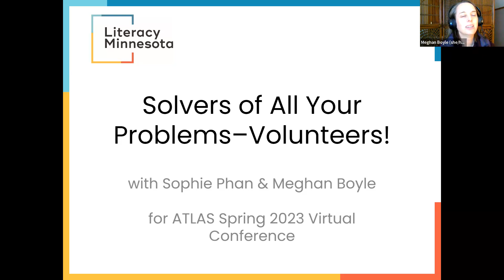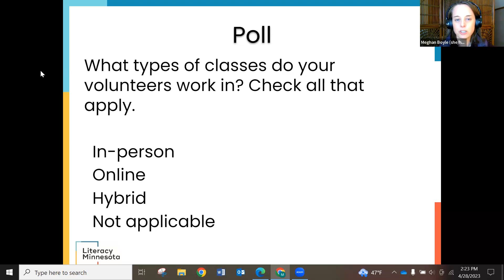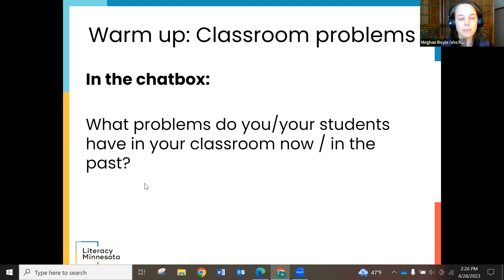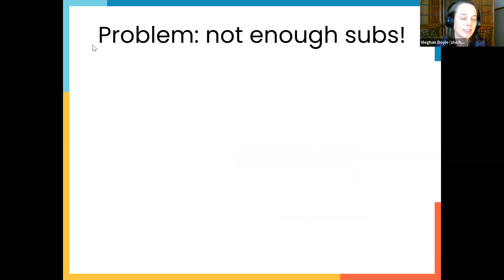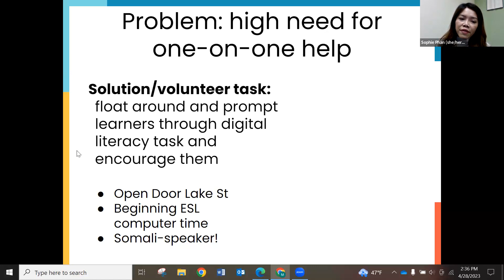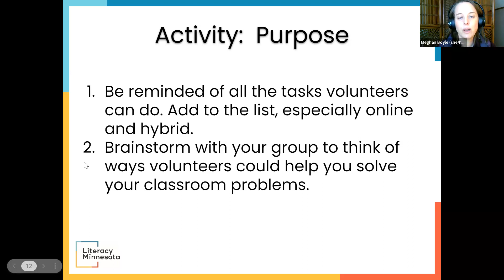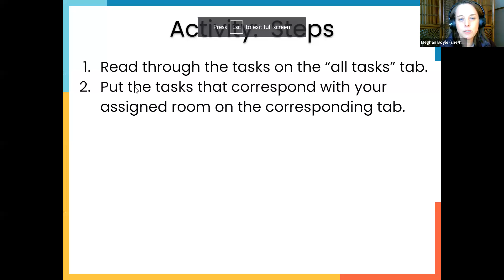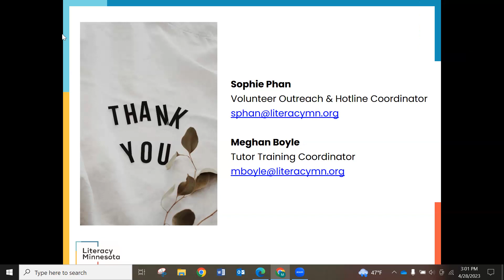Solvers of All Your Problems–Volunteers!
2023 Statewide Virtual Conference - 4/28/23 - ATLAS
Presented by Meghan Boyle and Sophie Phan, Literacy Minnesota

When asked what their classroom struggles are, coordinators and teachers often say things like the following: “It’s hard to engage everyone in this multi-level class. I have trouble incorporating learners who arrive late. I can’t get my students to talk.” Attend this workshop to collaborate with your colleagues and the presenters to solve allllll* your classroom problems with the help of volunteers! We’ll review a classic list of volunteer roles and collectively adapt it and add to it for online and hybrid contexts. You’ll leave the session with renewed excitement to engage volunteers to help you solve your classroom problems.